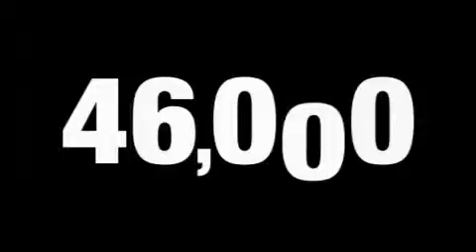2007 JEEP WRANGLER Steamboat Springs CO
We've been honored to serve the Steamboat Springs  CO area, we promise that your experience at our dealership will exceed your expectations!

 Year: 2007
 Make: JEEP
 Model: WRANGLER
 Engine: 3.8L V6

 Exterior: SILVER
 Miles: 46,668

 Steamboat Motors, L.L.C.

 2310 Lincoln Avenue
 Steamboat Springs , CO 80487

 Pre-Owned 2007 JEEP WRANGLER Steamboat Springs  CO